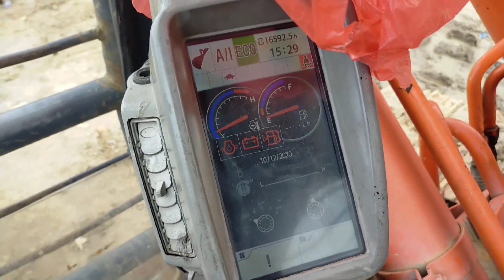Memasang instalasi elektrik Beko!! Bekas dibobol bajing loncat!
Memasang Komponen Elektrik Excavator Hitachi Bekas di pembobolan Bajing loncat yang kemaren, akhirnya pihak expedisi mengganti dan langsung kita pasang ke unitnya, Tenaga dan speednya kembali normal, langsung kita tes mencabut kerja singkong || Hampir Diseruduk kambing Bar-Bar.

Info Tractor.
Semua tentang alat berat kita bahas disini.